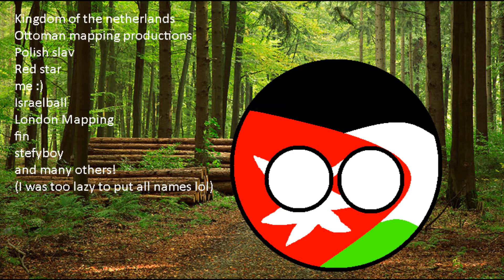Enter the The Small Mapping Fest!